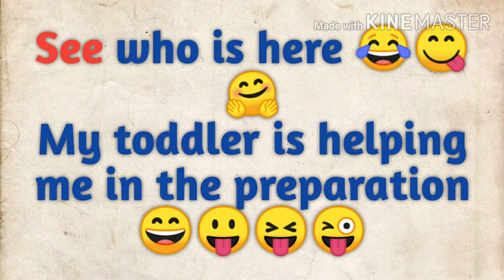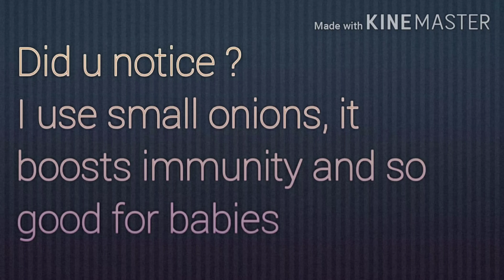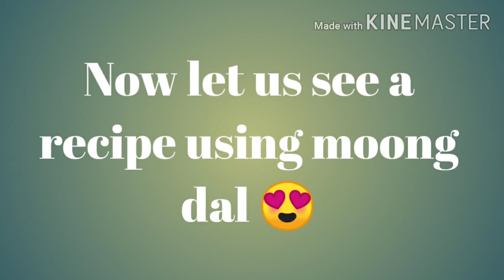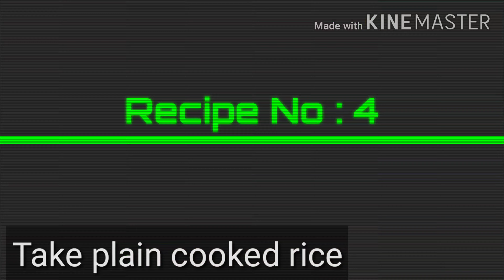Healthy weight gain Baby Food Recipes | Lunch recipes for 1+year old babies| Easy Baby lunch recipe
Aval burfi with Jaggery| அவல் பர்பி | Diwali sweet recipe| EasySnacks recipe in tamil | poha sweet

Healthy weight gain baby food recipes 1+years | Breakfast recipes | Dosa varieties |

Does your baby throws tantrum for eating ?
4 lunch recipe ideas for kids 1+years
Baby food 4 lunch recipes for 12 months above children
Indian baby lunch recipe
Try these simple baby recipes which are healthy and helps baby gain weight.
Daily Routine and food chart for babies
complete diet plan for babies
food diet ideas
These baby recipes are for babies who are 1+ year old.
one year baby food recipes
healthy weight gain for babies happens with healthy food
In this video you will find the recipes which are easy to make.